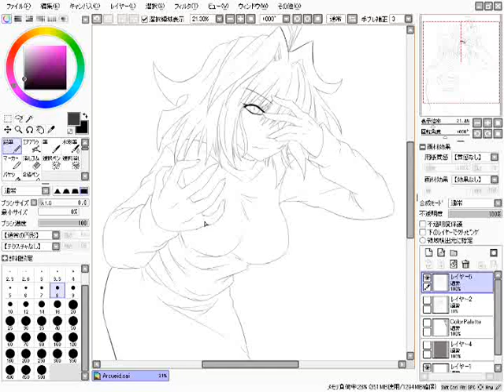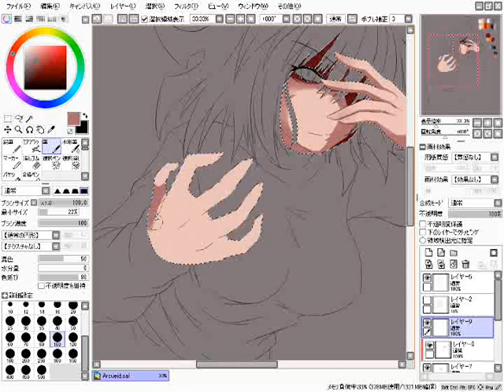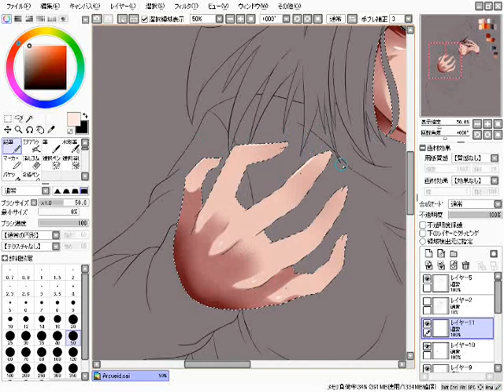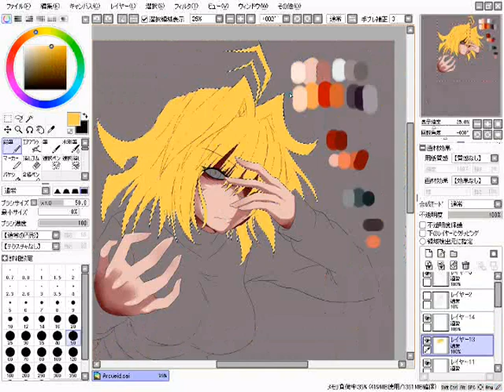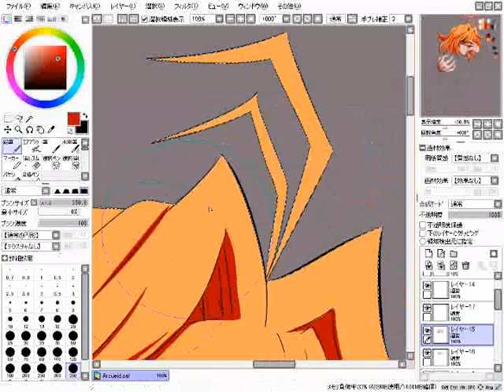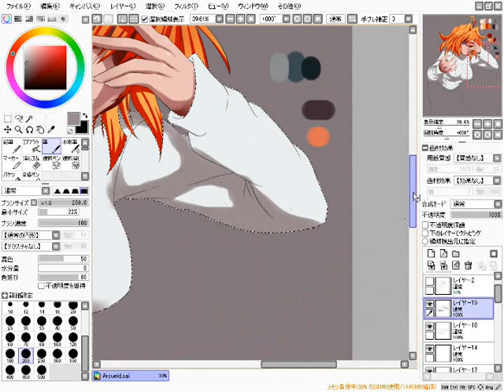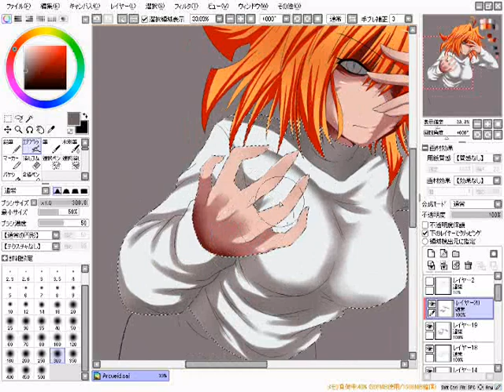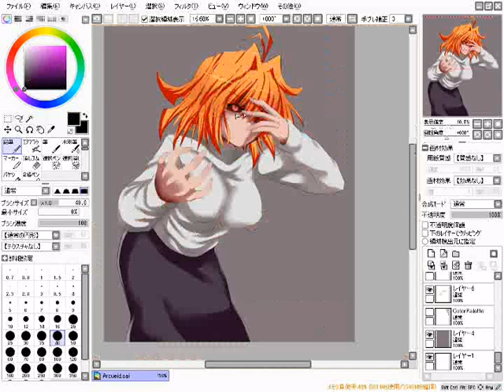作業工程動画「メルティブラッド（暴走アルクェイド）」- パート2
私は彼女の図面を作りたかった！

[Fan Art]

Hello, I'm uploading my first drawing on Deviant Art.
Since I made an account, I had desire to upload something before, but, I didnt upload something because I'm not in mood to make something~~

So I make something simple. I choose to make a fan art of Red Arcueid. Now it's finally done.

- サヤ帝 -